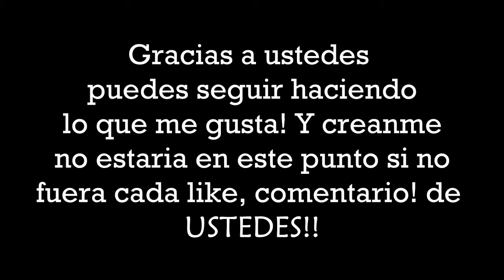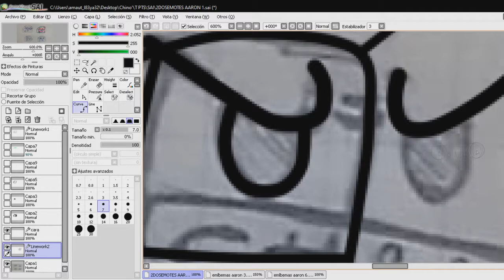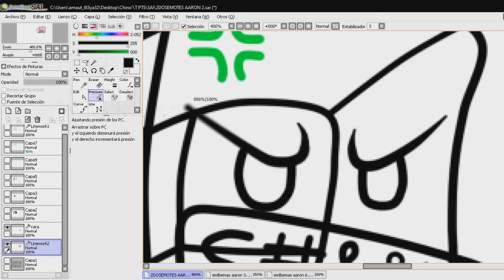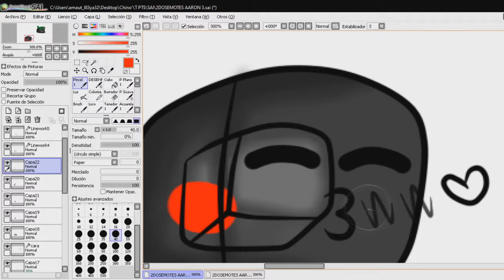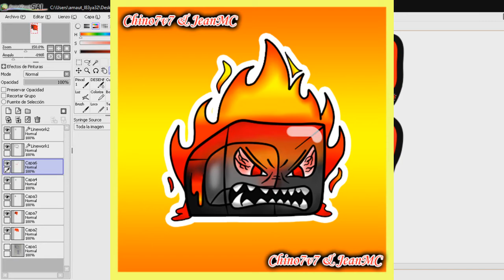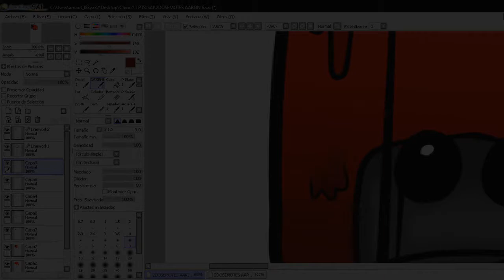SpeedArt EMBLEMAS & EMOJIS Aaron97 [Twitch]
🈴 Todo lo que necesitas esta abajo 🈴

Hola mi gente hermosa como estan!! , despues de semanas vuelvo con diseños esta vez con mas emotes para mi compañero Aaron97 todo un crack! Ya saben si quieren unos solo pidanmelos y tambien pueden comprarmelos, abajos los beneficios! jsjs no se olviden seguirme en mis redes sociales especialmente instagram donde subo los diseños terminardos e historias divertidas! los quiero mucho y nos vemos!!

✅ Quieres un Diseño como este?

👉 Dar like activar la campanita.
👉 Apoya este video y los que subire en adelante!
👉 Hablame al discord⬇ ¡¡Que Esperas! 🈴

Mi tienda de diseños! (BENEFICOS DE COMPRA)

✅ No estaras en la lista de espera, el producto se entrega de inmediato.
✅ Productos sin marca de agua.
✅ Siempre tendra video de speed en el canal.
✅ Mayor empeño y dedicación.
✅ Rango unicos en servidor y beneficios en la comunidad.

📲 Mi discord : Chino'AL#5400

☯ Mi sitio de streams y nuestra comunidad! ☯

Si quieres apoyar a tu Chino Favorito  con una aportación económica, ¡bienvenida será! Todo lo que donen será para reinvertir en el propio Canal y mejorar la experiencia de todos ^^